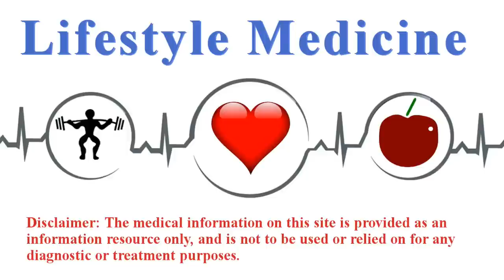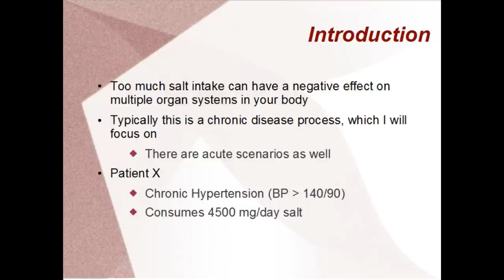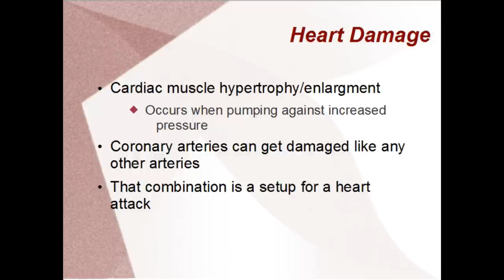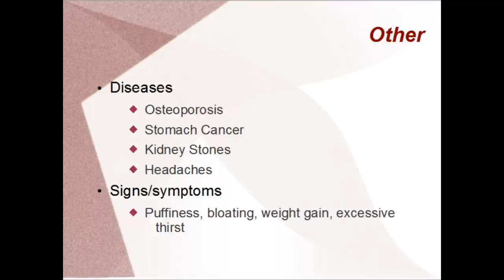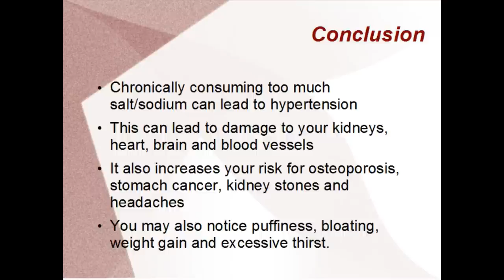What Are The Negative Effects of Too Much Salt (Sodium) On Your Body?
We quickly reviews the negative impact of too much salt/ sodium on your body.

I just wanted to take a few minutes to explain to you the negative effects of having too much salt circulating in your body. By better understanding the effects of salt on your body, you may be better able to manage and restrict your salt intake when appropriate.

If you haven't watched my brief lecture on how salt raises your blood pressure, I would encourage you to watch that.

Typically, consuming too much salt is something that occurs over time and the disease processes it contributes to are chronic diseases. However, I will briefly mention that there are some acute processes too. Too much salt in an acute setting can lead to something called hypernatremia, or "too much salt your blood". This occurs because of dysregulation of sodium, water or both. This is a different disease entirely and I'm going to focus strictly on the chronic effects of sodium and hypertension.

Salt has several names including sodium, Na, Na+, NaCl, KCl and low sodium. Unsalted, no salt added, sodium free are terms you should look for on a nutrition facts label. Elevated sodium levels are associated with heart disease, heart attack, myocardial infarction, CAD or coronary artery disease, embolisms and blood clots, brain disease, stroke, dementia, vascular disease, atherosclerosis, arteriosclerosis, arteriostenosis, kidney disease, kidney failure, osteoporosis, stomach cancer, kidney stones and headaches. Symptoms of too much salt include dehydration, bloating, puffiness, weight gain, increased thirst, and excessive thirst. There are many ways to lower, decrease salt intake. One example is DASH diet or dietary approaches to stop hypertension (high blood pressure).